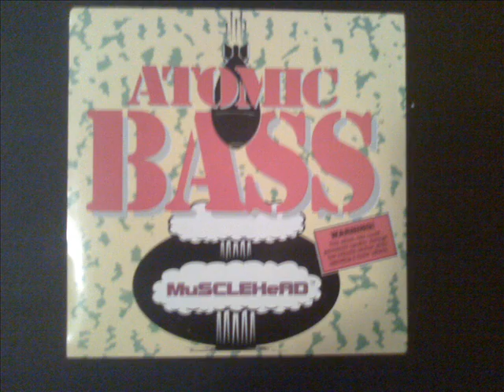Atomic Bass - Bassin' The Techno.wmv